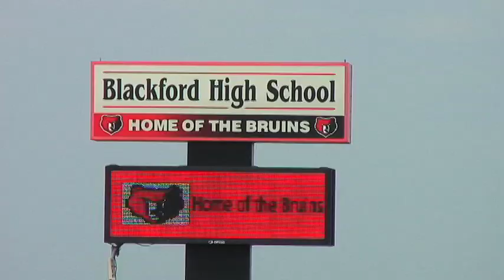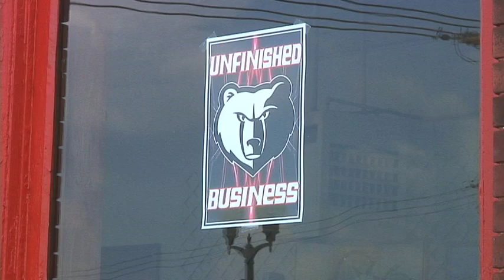Luke Brown has "Unfinished Business" at Blackford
After the pandemic cut short their successful season, Luke Brown and the Bruins are hopeful they'll get another run for a state title.